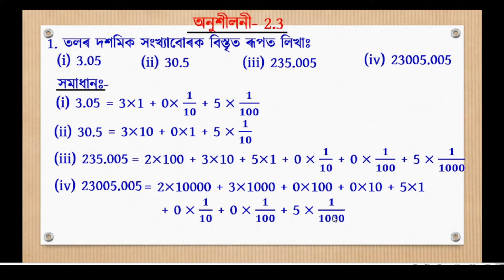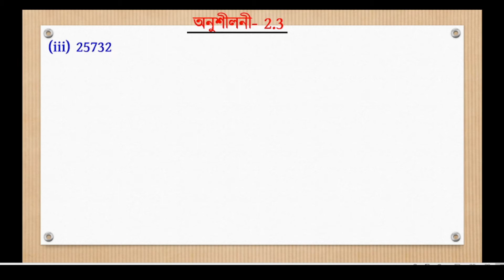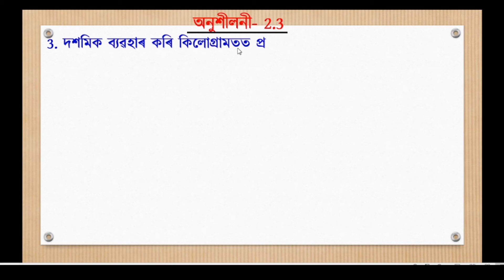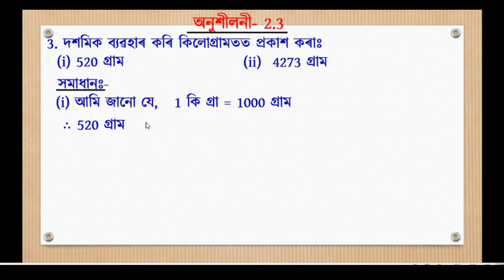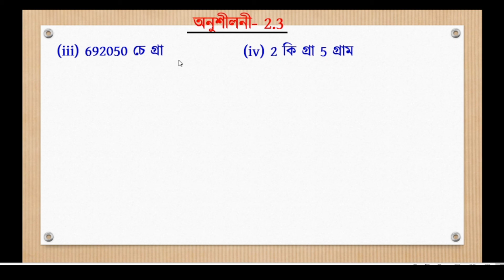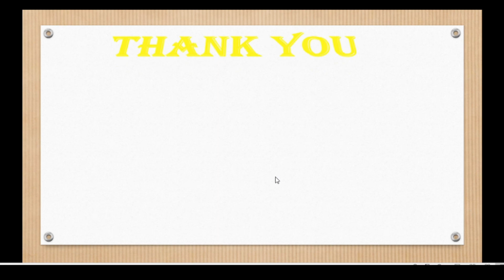Class 7 Maths Exercise 2.3 Question No.1, 2 and 3 // Fractions and Decimals